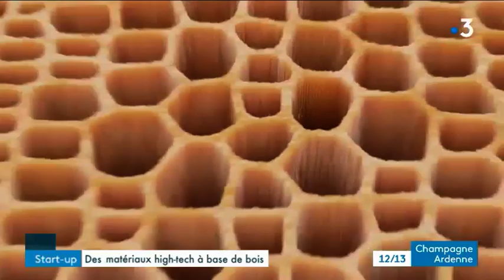France 3 JT 12/13h - Des matériaux high-tech à base de bois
France 3 Champagne Ardenne met à l'honneur nos matériaux high-tech à base de bois. La chaîne nous a rendu visite dans nos usines basées à Troyes. Un reportage à découvrir dans le JT 12/13 du 18 mai 2023.